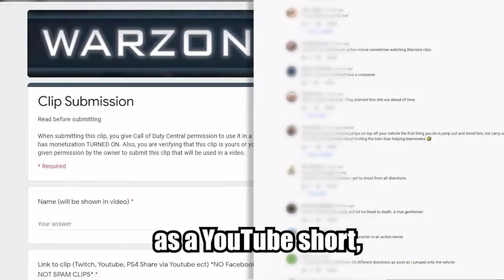only rebirth players will understand this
Welcome to Call of Duty NEW TECH! On this channel, we do warzone highlight videos! Not only do we do warzone highlights and funny moments but we also talk about new updates coming to warzone and all the speculation about upcoming events.